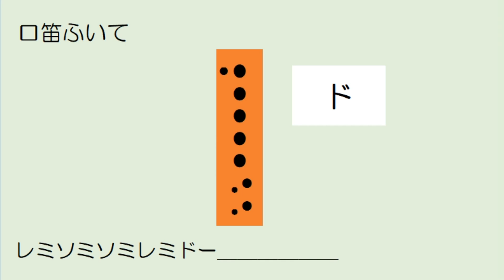口笛吹いて ソプラノリコーダー ドレミ運指つき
♩＝80　ゆっくり練習用
バロック式運指で表示
1.5倍速で楽譜指定の♩=120になります。